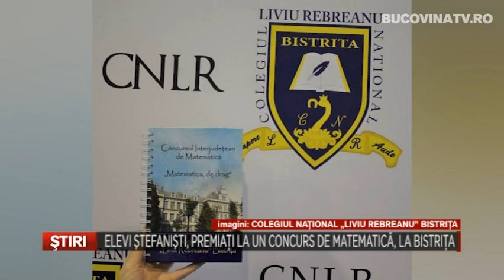Elevi stefanisti, premiati la un concurs de matematica, la Bistrita